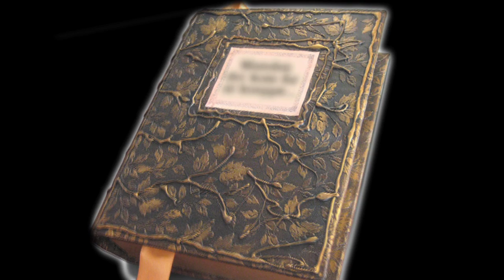Bauta Rock - Den med Blachman (Det' nice) [Official Video]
Ny single fra Bauta Rock

En hyldestsang til Thomas Blachman

Video lavet af The Ghost of Peter Yates